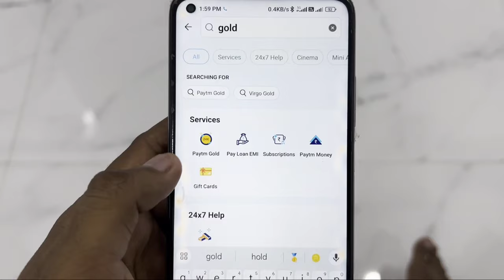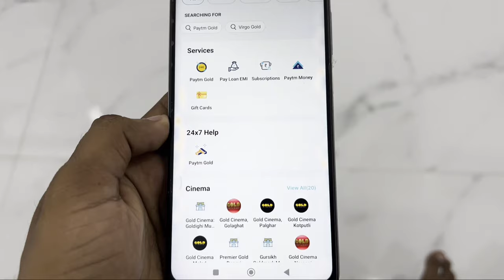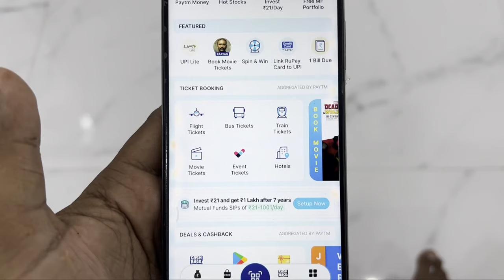Paytm Me Rupay Credit Card Me Payment Nahi Ho Rahe Hai | Merchant not accepting Credit Card On UPI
Paytm Me Rupay Credit Card Me Payment Nahi Ho Rahe Hai | This Merchant is not accepting Credit Card On UPI